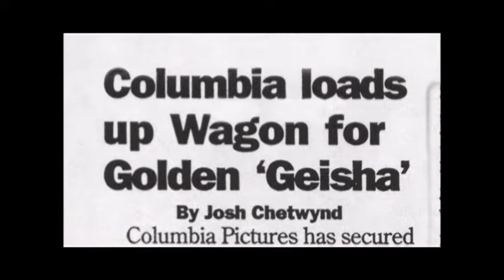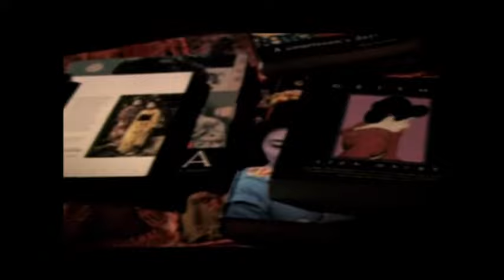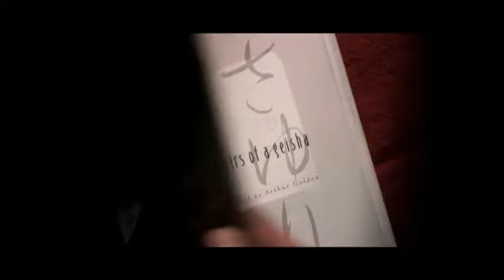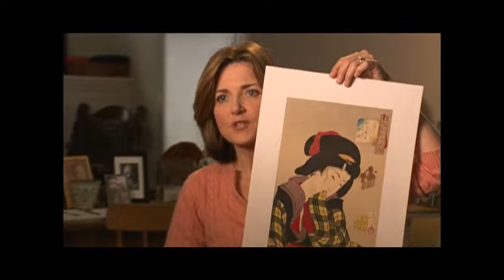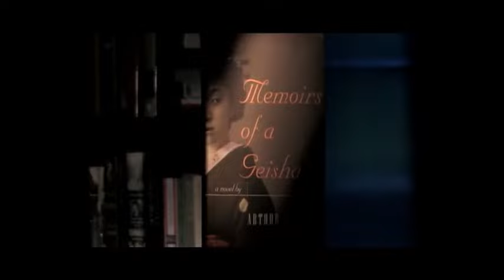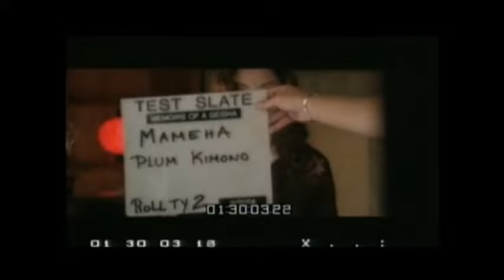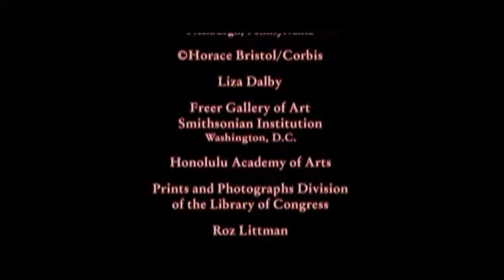Memories of a Geisha - The Making